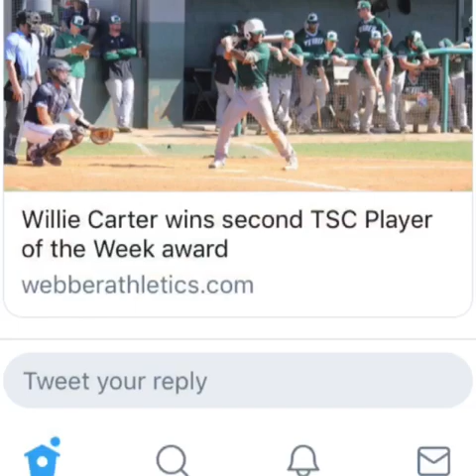Webber International University Willie Carter 2019 highlights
2019 baseball season of Willie Carter at Webber International University